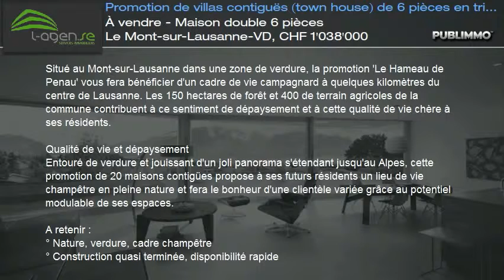À vendre - Maison double 6 pièces Le Mont-sur-Lausanne-VD, CHF 1'038'000